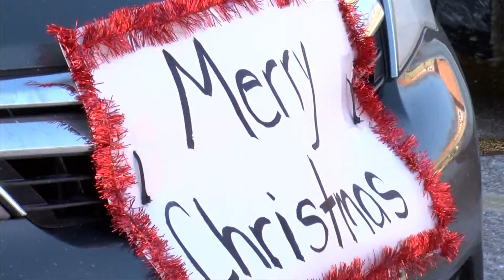Santa Claus, Mrs. Claus make stops in Rochester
(ABC 6 News) - Christmas Eve is a big night for Santa Claus, but he took a break from delivering toys on Thursday to tend to some very important business in Rochester with Mrs. Claus.

Three weeks ago, Shayne Olheiser and her family were thinking of ways to make this season special, and to make it special for families who have adults or kids with disabilities. It didn't take long for an idea to form.